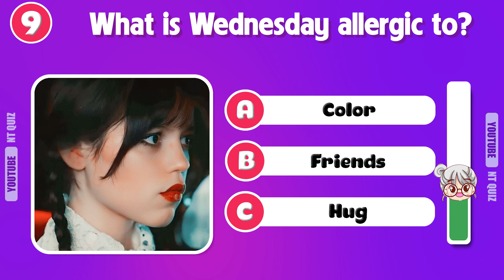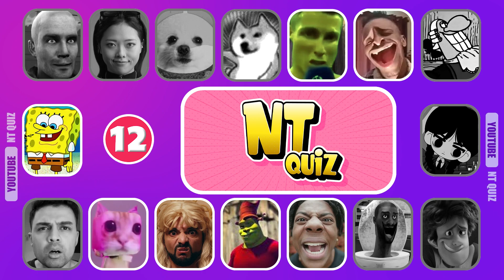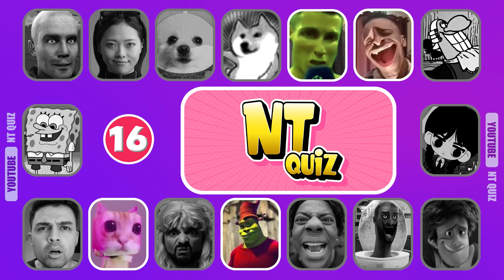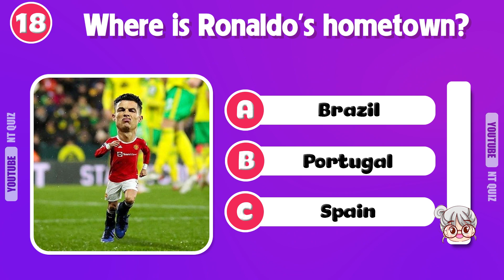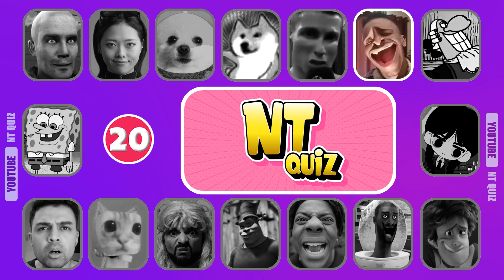Guess Meme DANCE, VOICE | One Two Buckle My Shoe, Skibidi Toilet, Mercuri, Wednesday, Youtuber quiz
Guess Meme DANCE, VOICE | One Two Buckle My Shoes, Skibidi Toilet, Mercuri, Wednesday, Youtuber quiz

This is how it works😎😎 :
Hello my friends. Are you ready for the next exciting challenge then you’re exactly right here. Today we play guess who is dancing. On the screen, an image of 16 characters will appear and you have only 10 seconds guess the correct one. Are you looking forward to this today’s quiz ? Please stay here to watch the whole video.
Here we go! Good luck!

- Guess Meme SONG, VOICE | One Two Buckle My Shoe, Skibidi Toilet, Skibidi Dom Dom Yes Yes, Youtuber